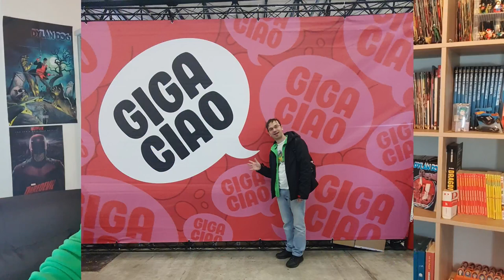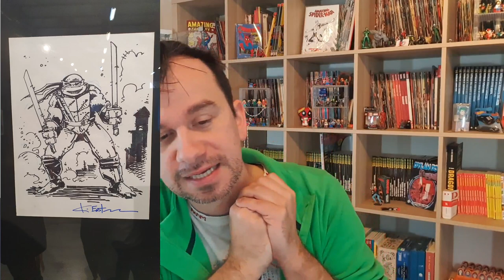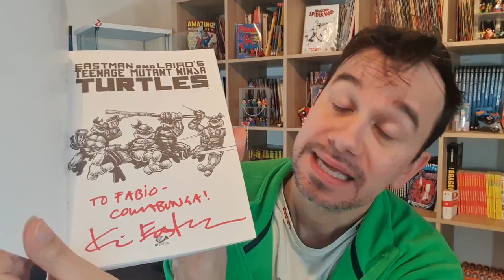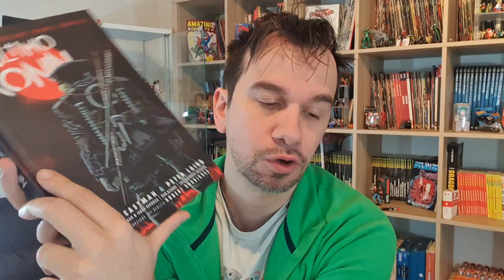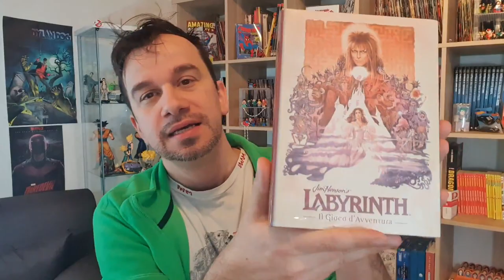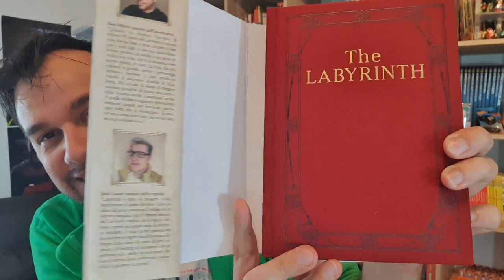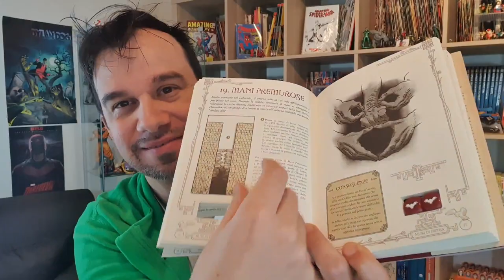Sono stato all'UMBRIACON! video racconto dell'incontro con Kevin Eastman e video acquisti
!!!APRI TUTTO!!!

Guest Star - Mia nonna , Kevin Eastman, Olivier, Immanuel Casto, Romina Falconi, Maccio Capatonda, Giorgio Vanni
Cameraman - mio papà, la mia ragazza, io
CAPITOLI:
00:00 Intro
03:23 Autografi
05:06 il Tarta furgone
07:24 Umbriacon
11:44 Autografi
13:04 Panel e Ospiti
16:08 video acquisti
18:37 Ringraziamenti

L'ULTIMO RONIN

Blue Ranger
Megazord Hasbro
Casco Blue Ranger
Casco Pink Ranger
Blue ranger
Black Ranger
Pink Ranger